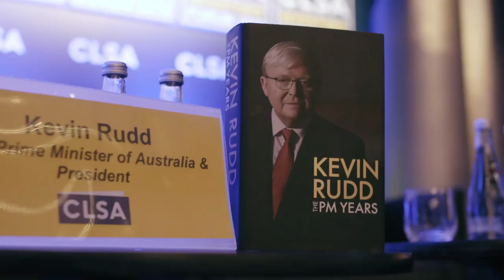26th CLSA Investors Forum Highlights 2019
The 26th CLSA Investors’ Forum proved to be another year of success full of thought leadership insights spread over the week of 9 – 13 September. More than 1,400 investors and over 300 corporates in 30+ countries attended the Forum. Check out the highlights video now to see why you can’t miss it next year!